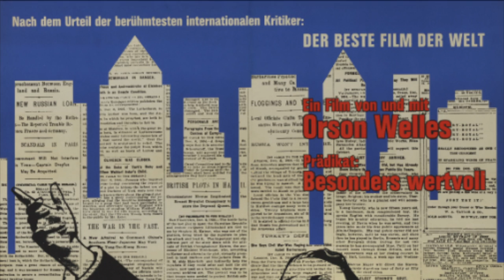Citizen Kane (1941) by Orson Welles, Clip: Susan is primed for her (disastrous) opera debut...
The Image: I like the close-up of the old bright metal lamp above Susan's head that begins this clip... (Images